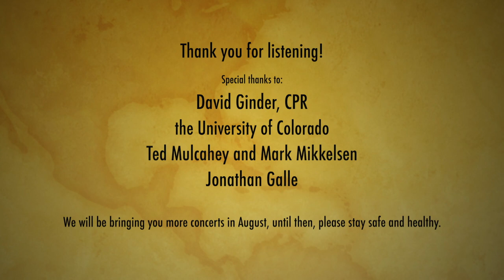Snake River Music Festival June 28 2020 Concert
The Snake River Music Festival
Chas Wetherbee Violin, David Korevaar Piano
Today's Program -  A Fine Romance

Romance in F Minor - Antonin Dvorak
Sonata  for Violin and Piano Op. 21 - Ernst von Dohnanyi
Three Romances - Clara Schumann
Sonata for Violin and Piano No. 2 - Camille Saint-Saens
Romance  Op. 23 - Amy Beach

Charles Wetherbee is an associate professor of violin at Colorado University - Boulder, First violin of Carpe Diem String Quartet, and the Concertmaster of the Boulder Philharmonic.

Balancing an active performing schedule along with teaching at the University of Colorado, Boulder, Korevaar is a Distinguished Professor, only the second to bear that title in the College of Music and holds the Peter and Helen Weil fellowship in piano. He was also honored by the University in 2016 as a Distinguished Research Lecturer, a first in the College of Music.